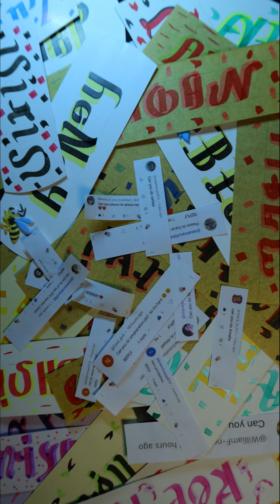Keira Ambigram - Should I do yours next?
Check out this ambigram!